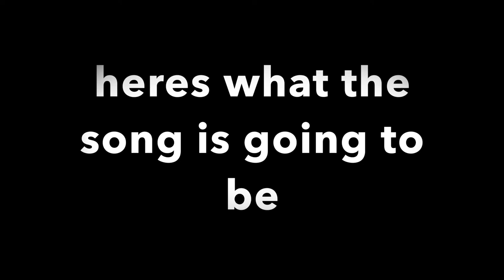Join the FMV (linked in description)